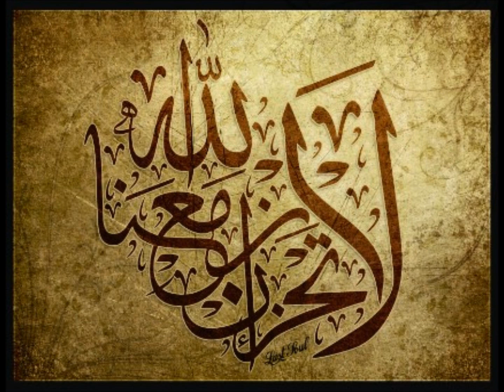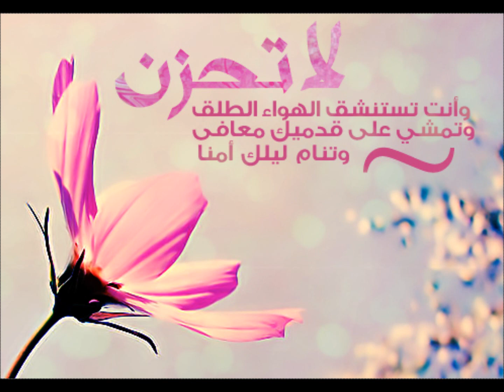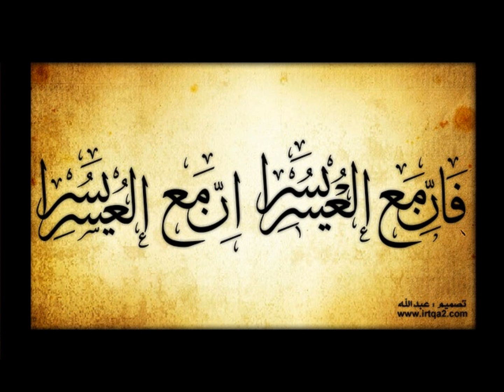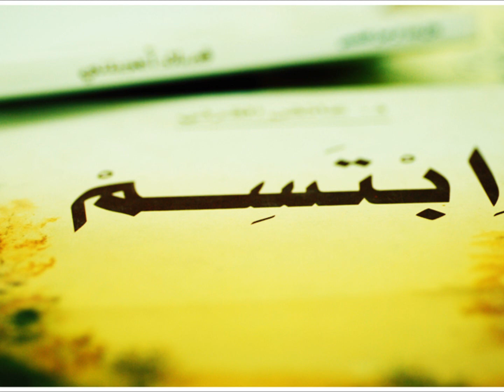Mawaidha Swahili Fathi Feisal Said (Tabassam 02)